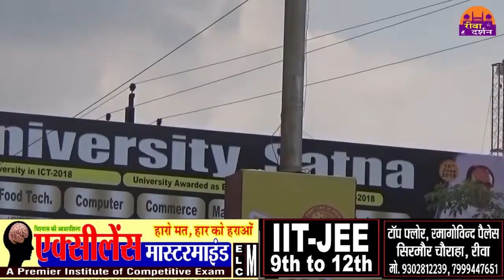बिल नहीं आयेगा लाइट जलेगी 24 घंटे ||REWA DARSHAN